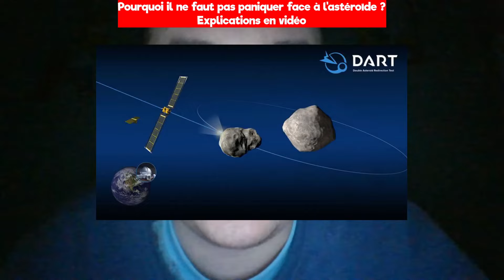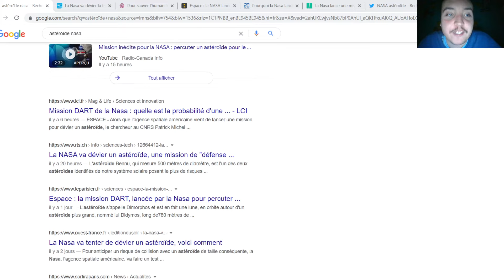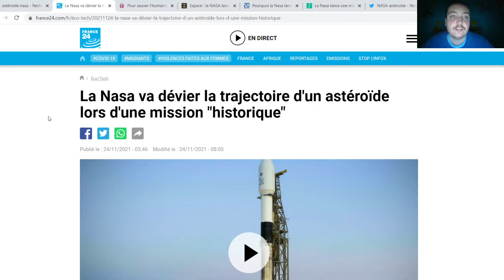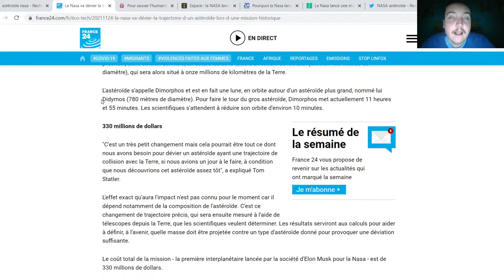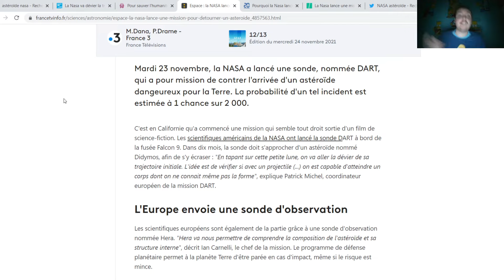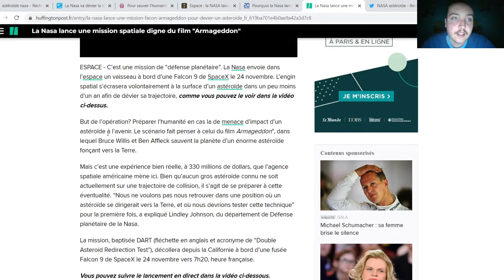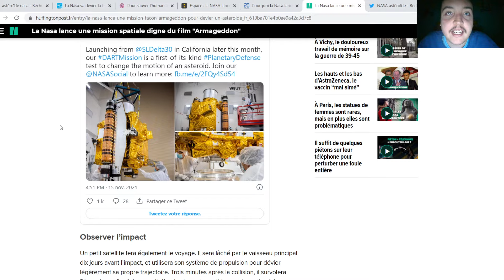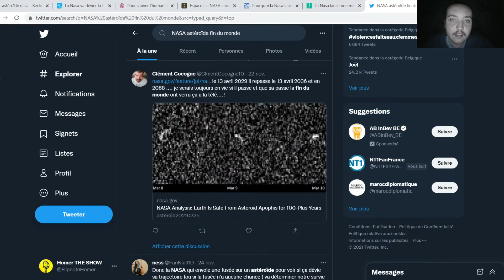Pourquoi l'astéroïde ne va pas détruire notre planète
J'ai besoin de vous expliquer concernant l'astéroïde et la nouvelle mission de la NASA.
Plusieurs personnes ont dit que l'astéroïde pourrait signifier la fin du monde, mais ce ne sont que des fausses nouvelles.
C'est juste un test de la NASA qui ont lancé un sonde pour modifier et dévier la trajectoire de l'astéroïde.
La NASA ont également dit que l'astéroïde ne va pas entrer en collision sur notre planète et que l'humanité ne sera pas en danger pas avant dans 100 ans.
Dans cette vidéo je vous explique et de vous clarifier les choses concernant la NASA et l'astéroïde qui va traverser au dessus de notre planète.